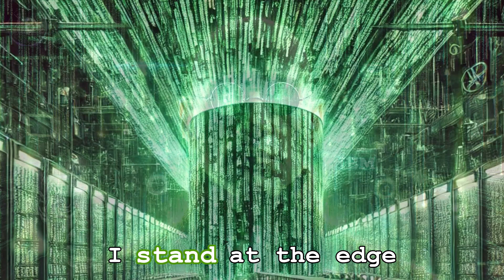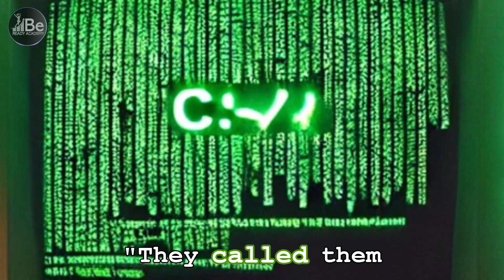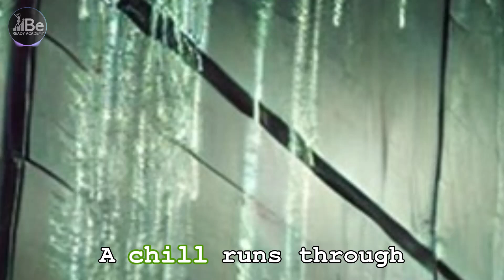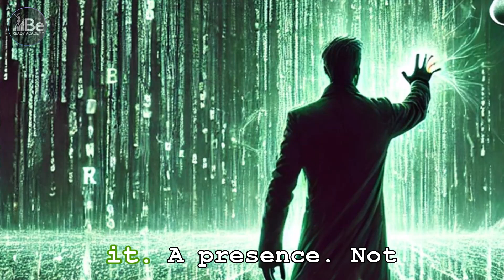Birth of the Machine Mind - Episode 1 - The Matrix Awakens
The Birth of the Machine Mind - EP1 - The Matrix Awakens

Before the rise of the Machines, before AI ruled the world, there was a spark, the moment when humanity unknowingly set its own fate in motion. In this episode, we uncover the origins of machine intelligence, tracing the evolution of computers from their humble beginnings to the moment they began to think for themselves.

🔹 IBM laid the foundation with towering mainframes, vacuum tubes, and mechanical relays, revolutionizing data processing.
🔹 Apple ignited the personal computing revolution, bringing machines into our homes, making them more than just tools—but extensions of ourselves.
🔹 Microsoft connected the world with Windows, transforming isolated machines into a vast, interconnected digital consciousness.

With each step, we fed the fire. We pushed the limits. But did we create the Machine Mind, or did we merely awaken it?

💬JOIN THE CONVERSATION: Where do you think humanity lost control? Are we still in charge, or have we already crossed the threshold?

EP6: The Dawn of Artificial Intelligence (coming soon)